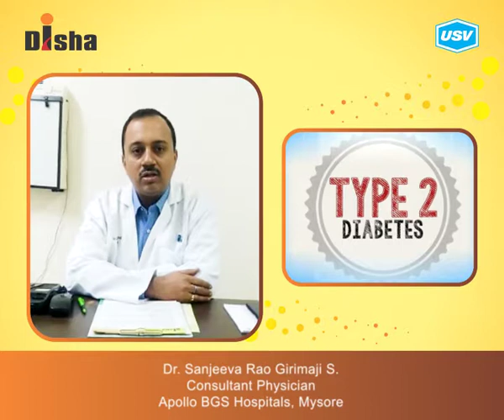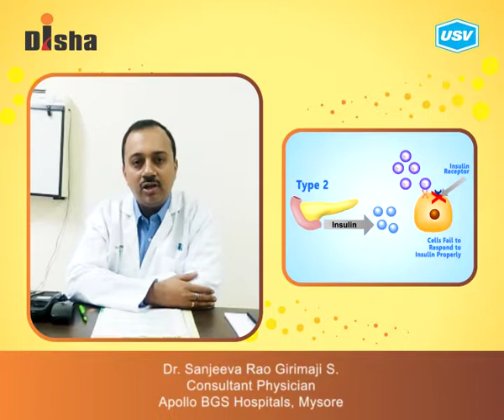Dr. Sanjeeva Rao Girimaji S. 4/4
Disha for Diabetes Awareness: Diabetes is one of the most Dangerous and rapidly growing diseases in India. Dr. Sanjeeva Rao Girimaji S., leading Diabetologist explains more in this video. Please watch and share!